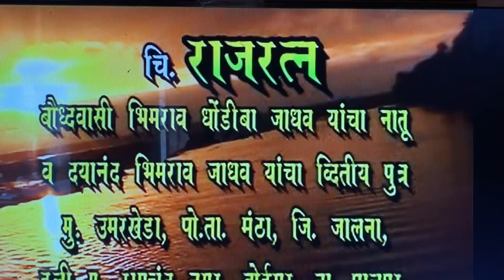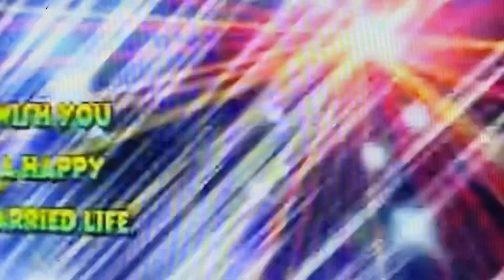लग्नामध्ये बघा कोन कोन आहे? तुम्ही ओळखा |kharat family |my family |mala mummy family